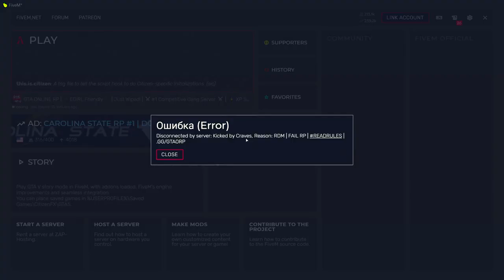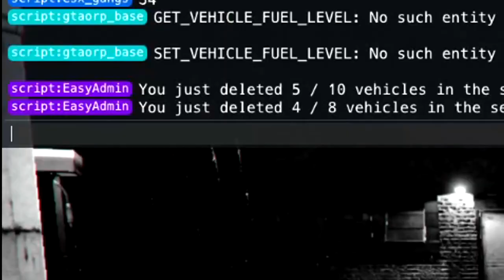The GTA Online RP Server BANNED Me After I Did This…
Welcome to another adventure with Jaco & Chester! Today we make some very bad choices and get BANNED from this server

(I'm not active)